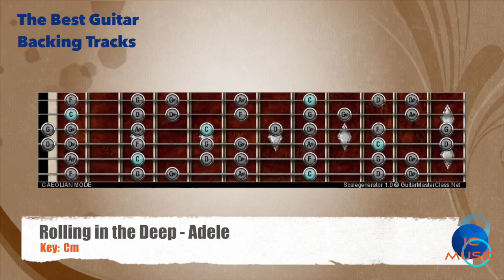🎸 Rolling in the Deep - Adele Guitar Backing Track with scale map / Chart